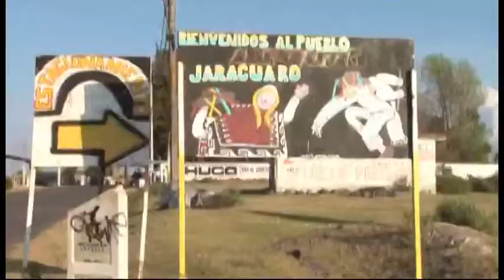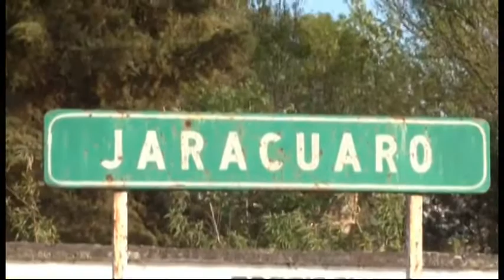LOS INVITADOS A LA FIESTA DE JARACUARO MICHOACAN.. 2015